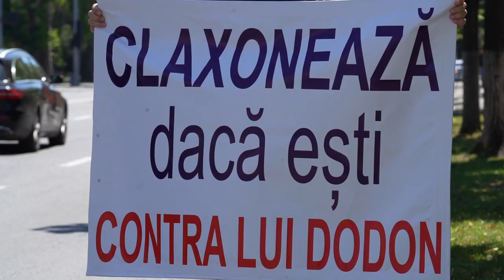«Наша Партия» запустила акцию «Посигналь, если против Додона»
Partidul Nostru a demarat acțiunea “Claxonează dacă ești împotriva lui Dodon”